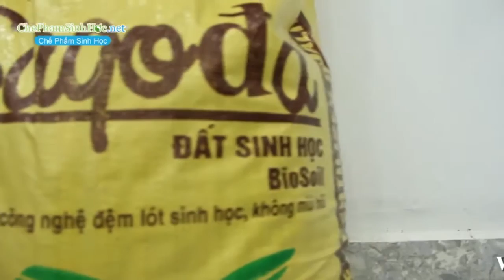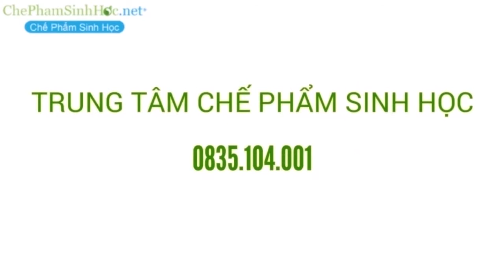Đất Sinh Học Sagoda Hiệu Quả Với Cây Như Thế Nào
Đất sinh học sagoda, đất sạch trồng rau sagoda, đất sạch trồng rau trong thùng xốp, dat sach trong rau trong thung xop tai nha, dat sach trong rau tai nha, trồng rau mầm tại nhà, hướng dẫn trồng rau tại nhà,

Địa chỉ: 126D Trần Kế Xương, Phường 7, Quận Phú Nhuận, TPHCM